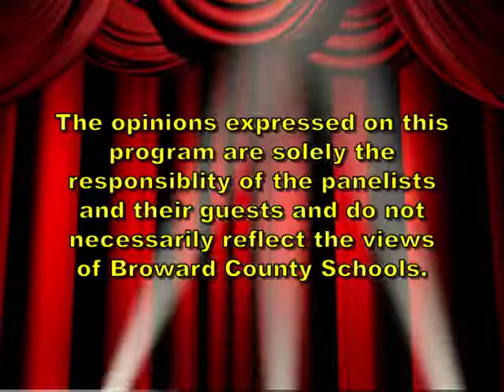Matt Corey, Sound Design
Matt Corey, sound designer for many theatres in South Florida discusses what goes into designing sound for a stage production.